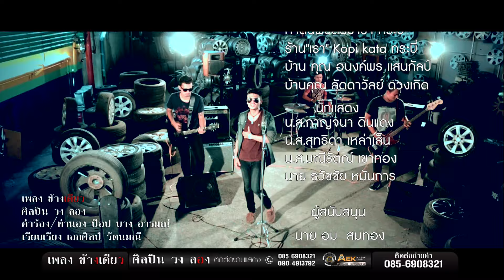ข้างเดียว ศิลปิน วง ลอง(Official MV )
คุณเคยแอบรักใครข้างเดียวมั้ย .
ซิงเกิ้ลแรกของ น้องๆวงลอง เพลง ข้างเดียว
คำร้อง/ทำนอง ป๊อป บางอารมณ์ /เรียบเรียง เอกศิลป์ รัตนมณี
ติดตามพวกเขาได้ที่เพจ วง ลอง FC (3) วง ลอง FC